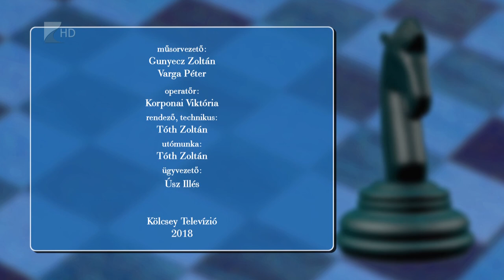Lólépésben 2018.01.08. - Kölcsey Tv